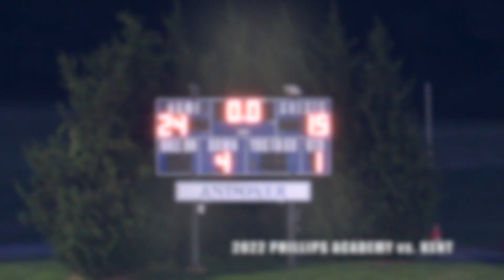Highlights: Varsity Football vs. Kent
Highlights of Varsity Football's 24-19 win over Kent on September 17, 2022, in Phelps Stadium (Andover, MA).